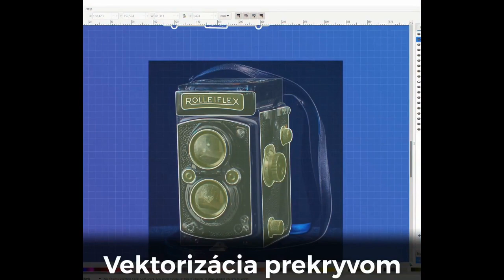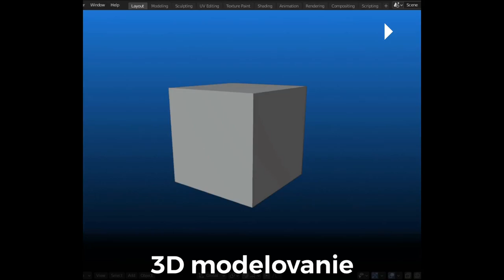Richard Baláž * Prezentace * 2021 * BI-MGA